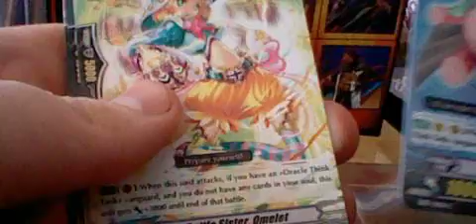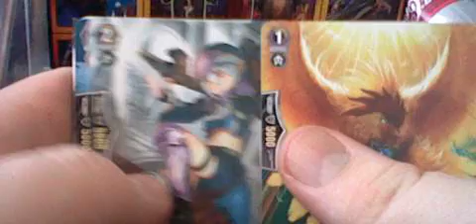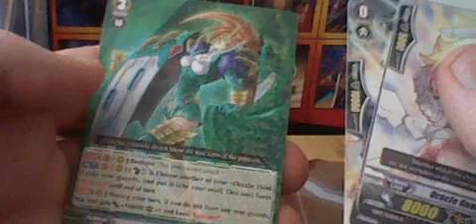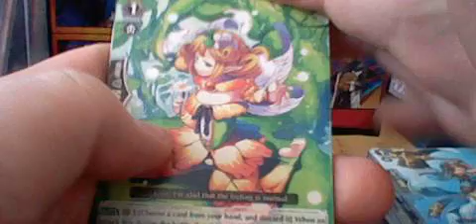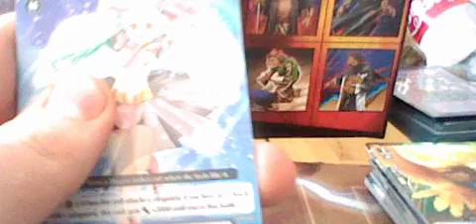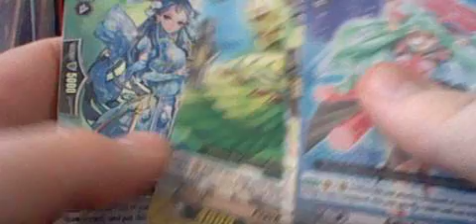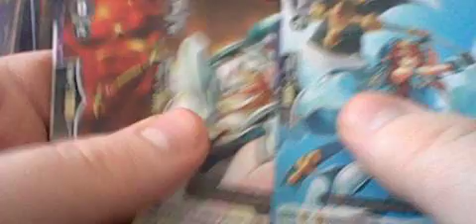Opening box 2 of 6 of Cardfight Vanguard Mystical Magus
more magic